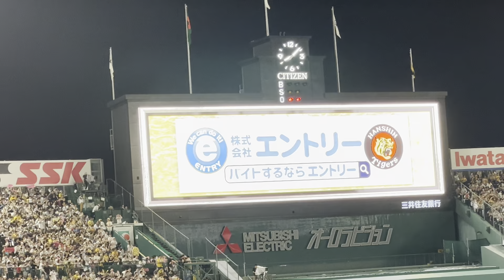阪神VSオリックス 2023年6月14日